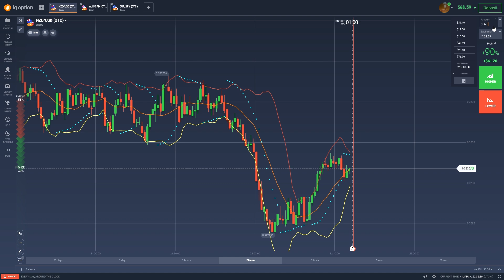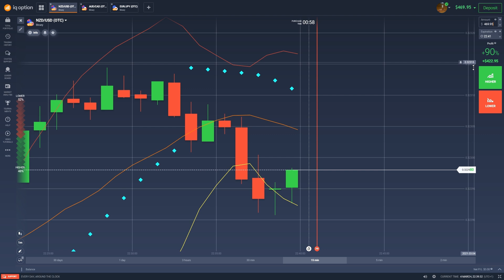winning is guaranteed with this strategy with proof 2021 binary options